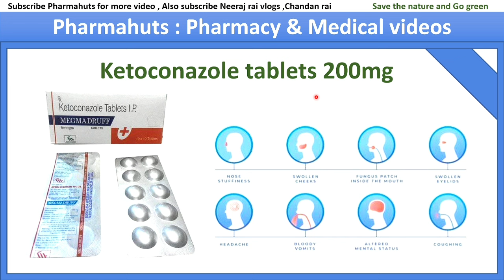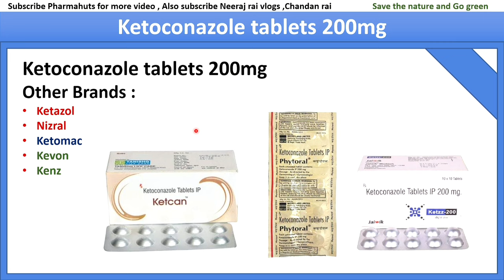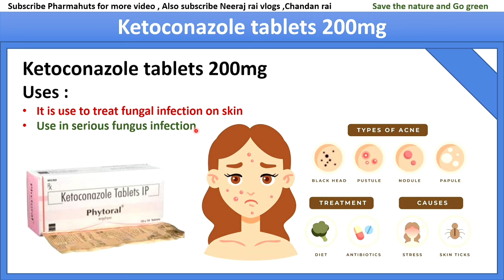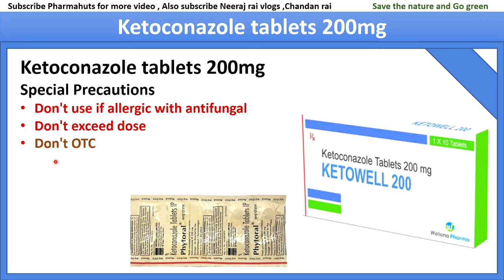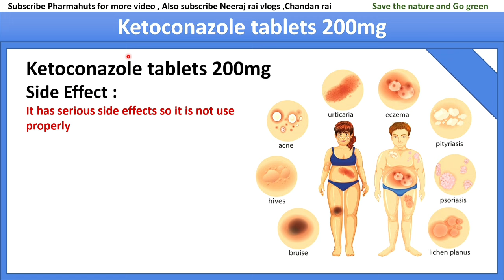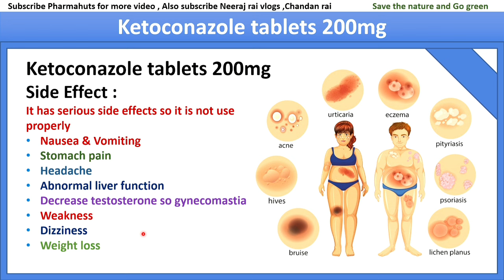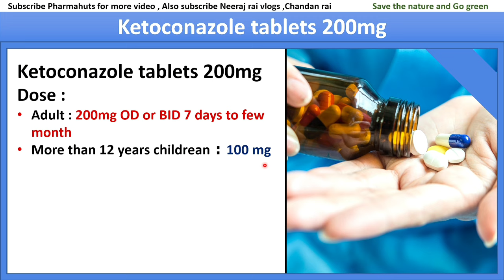Ketoconazole tablets ip 200 mg | दाद, खाज, खुजली की दवा | Treatment of fungal infection | medireview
In this video you'll know about Ketoconazole tablets
Ketoconazole is an antifungal medicine
Ketoconazole kill & stop fungus cell growth by destroying its cell membrane.

Uses
It is use to treat fungal infection on skin
Use in serious fungus infection

Side effects
It has serious side effects so it is not use properly
Nausea & Vomiting
Stomach pain
Headache
Abnormal liver function
Decrease testosterone so gynecomastia
Weakness
Dizziness
Weight loss
Precautions
Don't use if allergic with antifungal
Don't exceed dose
Don't OTC
Don't use in pregnancy and lactations
Don't use antacids within 2 hours

Dose
Adult : 200mg OD or BID 7 days to few month
More than 12 years childrean 100 mg

Brands
Ketazol
Nizral
Ketomac
Kevon
Kenz

my equipment

gorrilla pod

My laptop